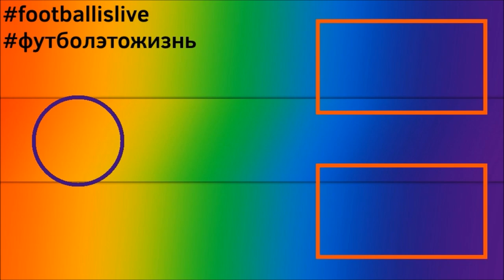КАРЬЕРА ЗА ИНТЕР l FIFA 22 l ВЗЯЛИ ТРЕБЛ?! #12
ИГРОВОЙ КАНАЛ-@GameChannelR_T